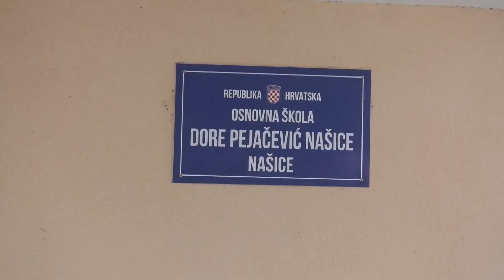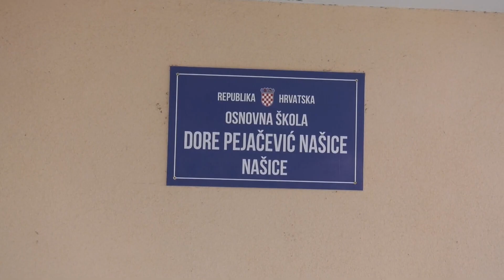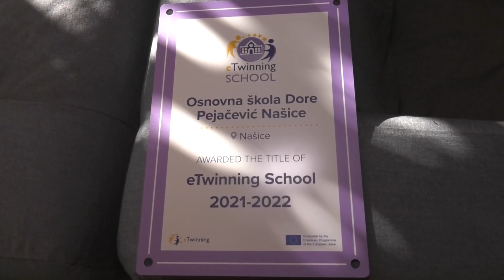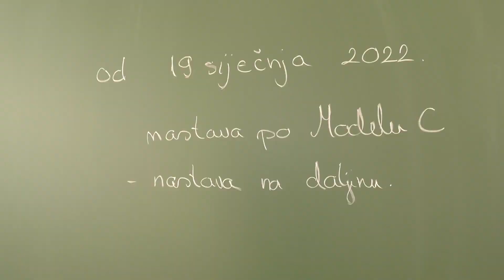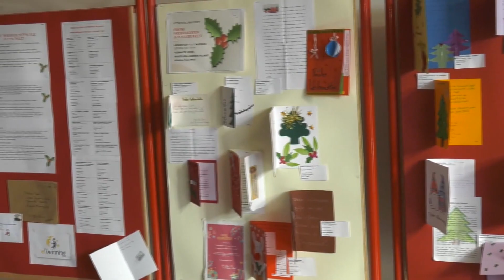Osnovna škola Dore Pejačević Našice - Škola s eTwinning oznakom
Osnovna škola Dore Pejačević za ovu je nastavnu godinu, 2021. / 2022., dobila oznaku eTwinning škole. Potvrda je to rada kreativnih učitelja koje su kroz projekte suradnje na engleskom i njemačkom jeziku, zajedno sa djecom, prezentirali vlastitu kulturu i učili o baštini svojih kolega iz gotovo cijele Europe.
Oznaka eTwinning potvrđuje da škola primjenjuje inkluzivne i inovativne oblike rada u svom svakodnevnom odgojno - obrazovnom radu. Djelatnici i ravnatelji eTwinning škola  sudjeluju u programima stručnog usavršavanja, radi učenja, dijeljenja primjera dobre prakse, timskog rada, suradnje i uključivanja u brojne mrežne događaje. Na ovaj način škola postaje i prepoznatljiva na razini Europe, u lokalnoj zajednici i predstavlja model rada za druge škole.